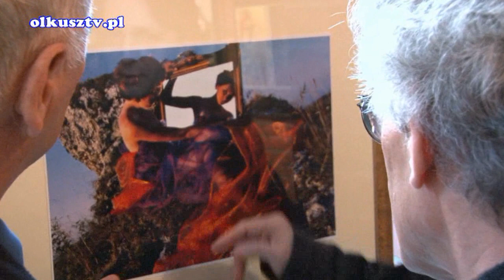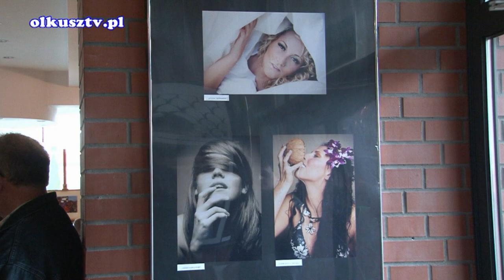Wystawa Fotografików Olkuskich MOK Olkusz 2011 HD.avi